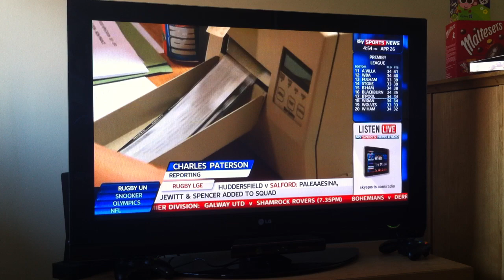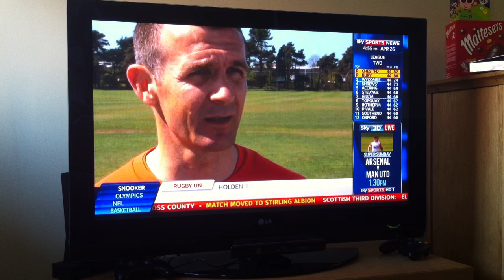DAFC on Sky Sports News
DAFC on sky sports news, watch out for the cheeky wee event at the end from the players ;)